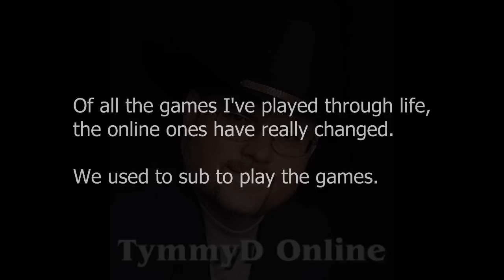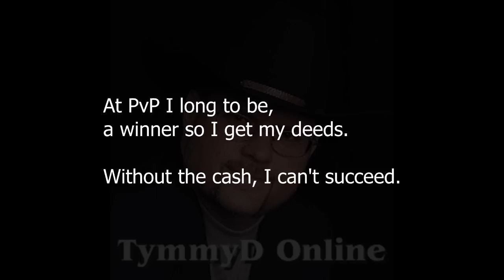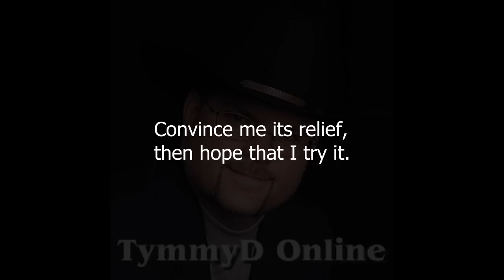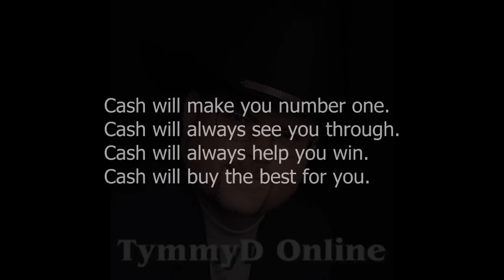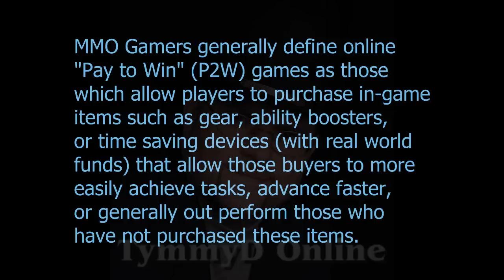Pay 2 Win (MMO Parody)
Comments: My commentary on the "Pay 2 Win" approach to MMO gaming.

OHC: 1160